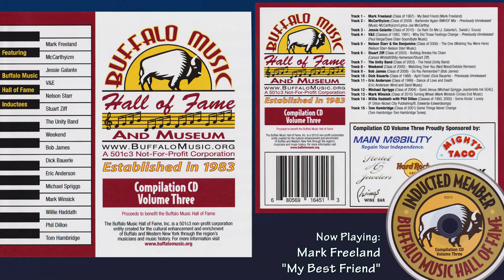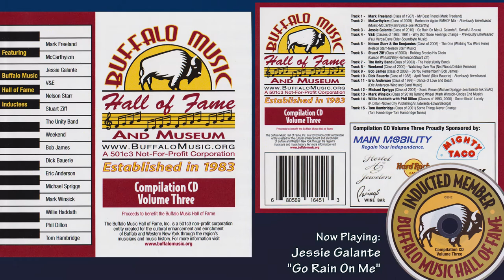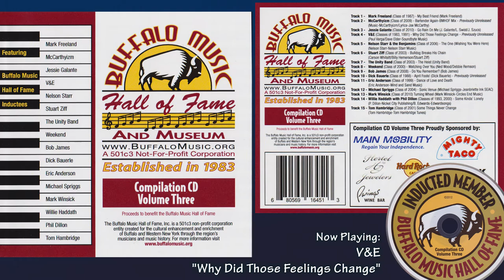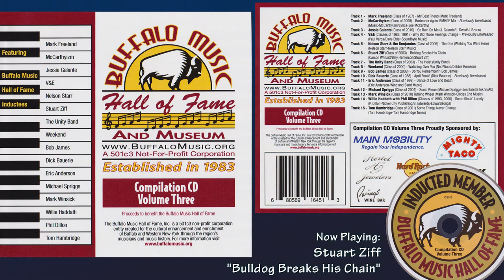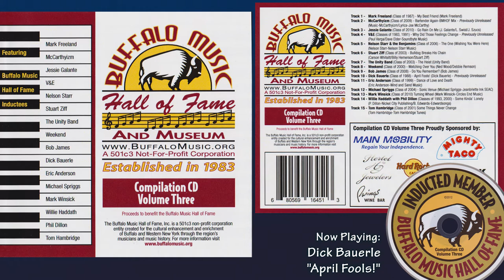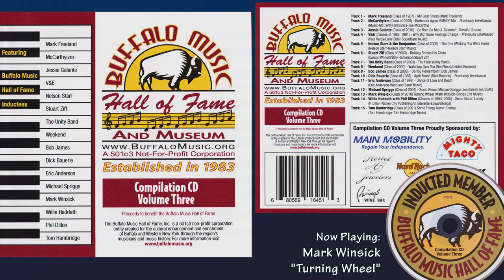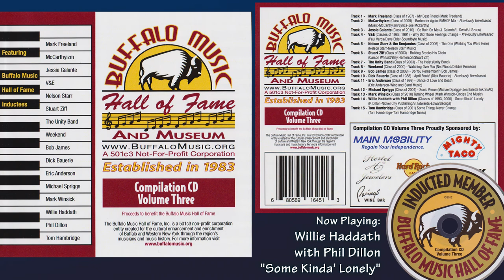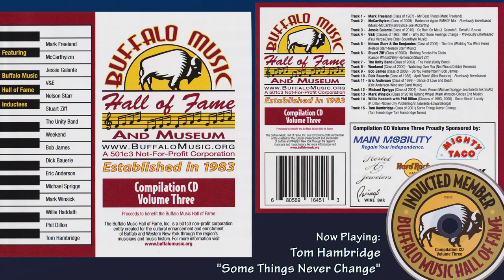Buffalo Music Hall of Fame Compilation CD Volume Three - 2012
The Buffalo Music Hall of Fame, was established in 1983 as part of the Buffalo Music Awards. The BMHOF was created to honor the region’s musicians and music history for the cultural enhancement and enrichment of the community. Its mission is to honor, preserve, and protect the diverse musical culture and heritage of Western New York through education, scholarship, and performance and to recognize, via formal induction, those individuals and groups who have made a significant impact on the music scene. This and other CDs are available for sale on the BMHOF website, with all proceeds going to support the organization.
00:00 - Mark Freeland - "My Best Friend"
02:29 - McCarthyizm - "Bartender Again"
06:51 - Jessie Galante - "Go Rain On Me"
10:08 - V&E - "Why Did Those Feelings Change"
14:15 - Nelson Starr & the Benjamins - "The One (Wishing You Were Here)"
20:11 - Stuart Ziff - "Bulldog Breaks His Chain"
24:24 - The Unity Band - "The Heist"
33:06 - Bob James - "Do You Remember?"
36:22 - Dick Bauerle - "April Fools!"
41:17 - Eric Anderson - "Dance of Love and Death"
45:54 - Michael Spriggs - "Sonic Venue"
49:54 - Mark Winsick - "Turning Wheel"
53:59 - Willie Haddath with Phil Dillon - "Some Kinda' Lonely"
57:45 - Tom Hambridge - "Some Things Never Change"